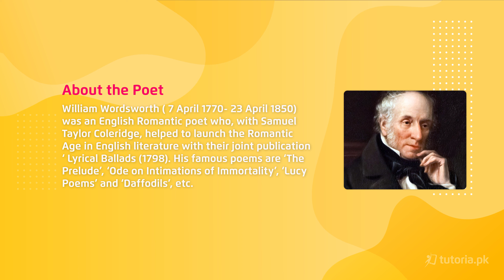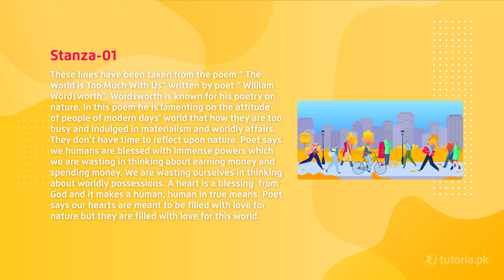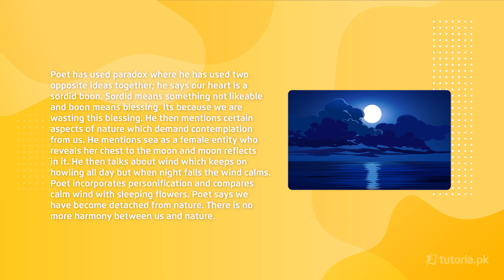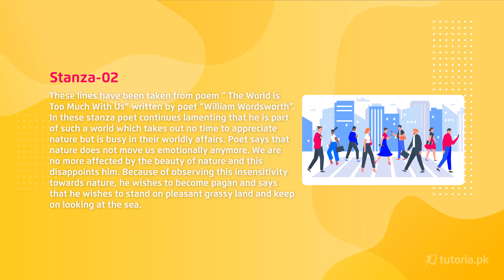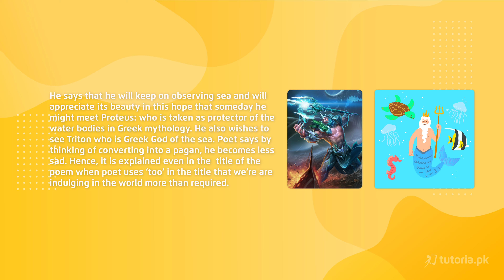English Class 11 | Chapter 10 | The World is too much with us | Summary | in urdu | tutoria.pk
Let’s take a look at the Chapter 10 of English of Grade 11 “The World Is Too Much With Us”.

In "The World Is Too Much With Us," the speaker articulates humanity's connection to the natural world in the context of deprivation. While this connection was once thriving, the consequences of industrialization have led to a diminished capacity for people to value, rejoice in, and find solace in nature in their daily lives.

In this video, you will study English Grade 11 Chapter 10 The World is too much with us | Summary by instructor Maha Anwar.